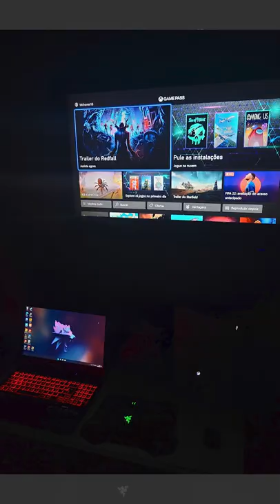Só SETUP DARK! Setup dos Inscritos #14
💻 MEU SETUP:
💻 Notebook Dell G15 (Ryzen 7 5800H + RTX3060) ou
💡 Screen Light Bar da Baseus
🖱️ Mouse Logitech GPRO SUPERLIGHT ou
⌨️ Teclado CK68 (custom)
🪢 Cabo Custom para o teclado ou
⬛ Mousepad G840
🎧 Headset HyperX Cloud Alpha
💺 Cadeira MAD RACER V8 BLACK EDITION
🏎️ Volante G920

🛒 Link na Amazon